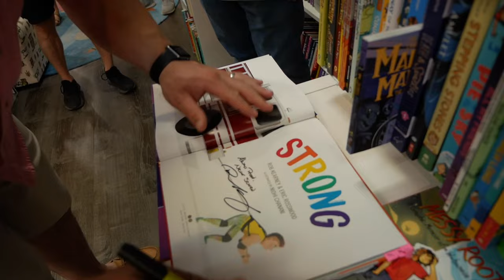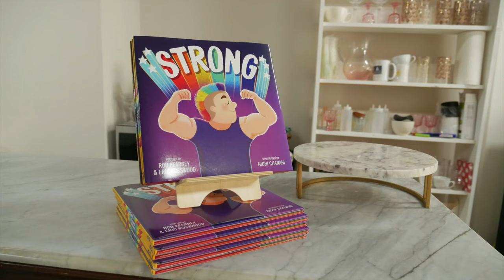Strongman Book Signing I Behind the Scenes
During Worlds Strongest Man in Sacramento, I was lucky enough to have a book signing for my new children's book, STRONG! Here is some fun behind the scenes and an amazing look into the lens of a gay strength athlete.